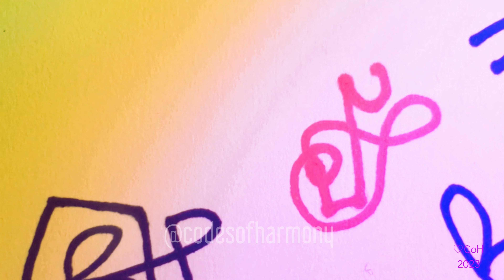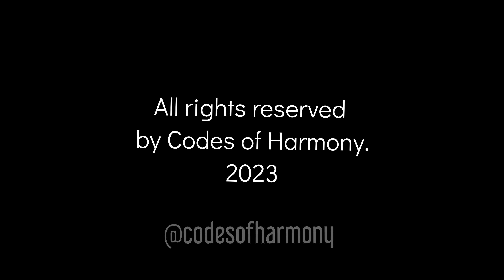PORTAL CODES - Energy Clearing for the journey to come By @codesofharmony ○◇●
These are PORTAL CODES - Energy Clearing for the journey to come By @codesofharmony ○◇●

These codeswere channelled by Codes of Harmony and the content in this video was created by @codesofharmony

If you consent to recieving these codes then the energy work within them will be available to you. Please look at them beyond the construct of ' Art ' and allow the frequency and intention to move through your energy field.

All of my videos are timeless and connect via 5D reality rather than 3D perception. So if you find you find your mind is interrupting the transmission of these frequencies I suggest pausing to clear energy,  meditate or listen to binaural beats before returning to recieve these codes. There may also be times throughout your journey of ascension when your grid is not ready to recieve certain frequencies. If this is the case the discomfort felt will be moving and opening new paths of healing regardless. Of course different light bodies and souls will resonate with different channellers/lightworkers- If my codes do not allign then please be open to seeking and finding other healers who do.

Much luv
from Harmony 🧚🏾‍♀️